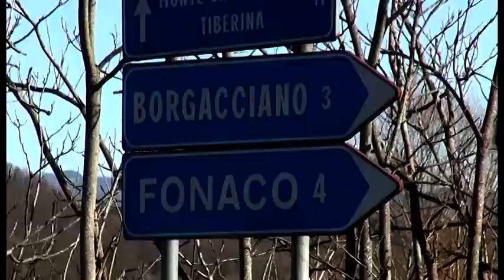Monterchi(Ar). Picchiano 70enne e gli rompono un braccio per portargli via lo smartphone: denunciati